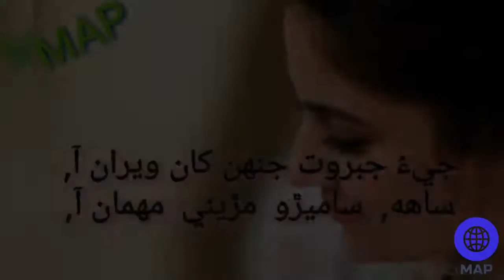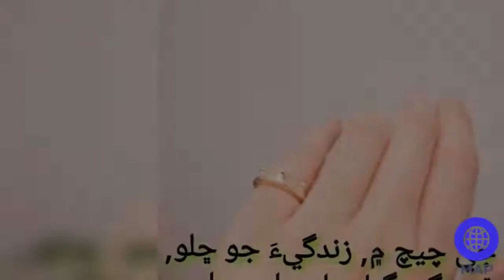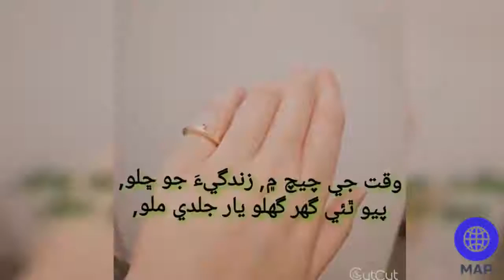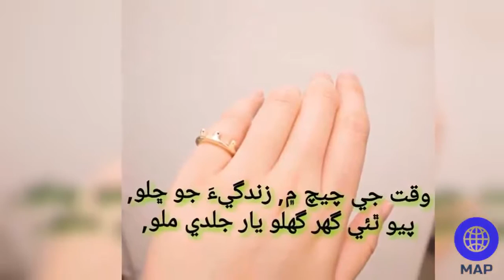Yar Jaldi Milo | Ahmed Muhgal | Poet Aakash Ansari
يار جلدي ملو

آڪاش انصاري

وقت جي چيچ ۾ زندگي جو ڇلو
پيو ٿئي گهرگهلو، يار جلدي ملو.

جيءُ جبروت جنمن کان ويران آ
ساه ساميئڙو مڙيئي مهمان آ
ترسندو ڪيستائين ڀلا قافلو
يار جلدي ملو ، يار جلدي ملو.

توسان چاهت ۽ چَر پڻ به گهٽبا وڃن
دل جا آرا ۽ ارپڻ به گهٽبا وڃن
۽ وڇوڙن ۾ ناهي رهيو وِلولو

تنهنجي ”آڪاش“ سان وَرهِه وِرچيو وڃي
۽ ڪڏهن پل اندر پاڻ پرچيو وڃي
دل هي سمجهي نه ٿي ، درد آ دادلو